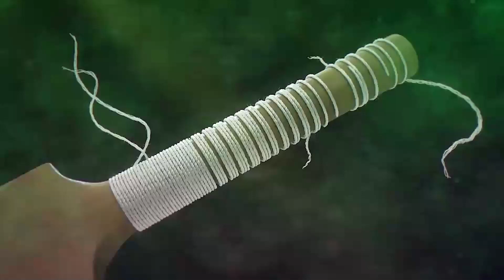Umar Amin Interview | QeA Trophy 2020-21 | PCB | MC2T